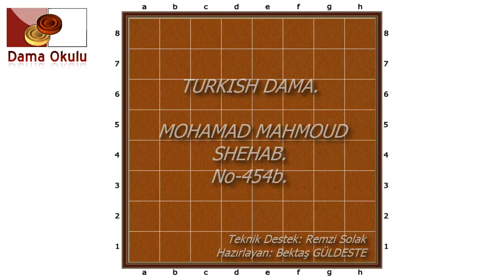TURKISH DAMA. MOHAMAD MAHMOUD SHEHAB. No-454ab.